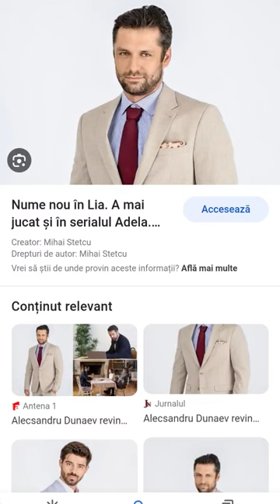19 iunie 2023